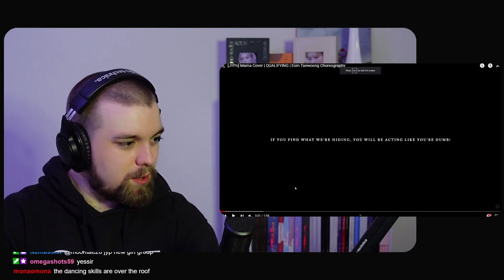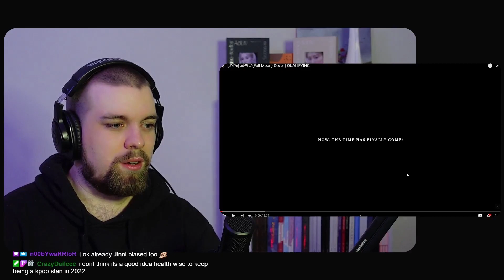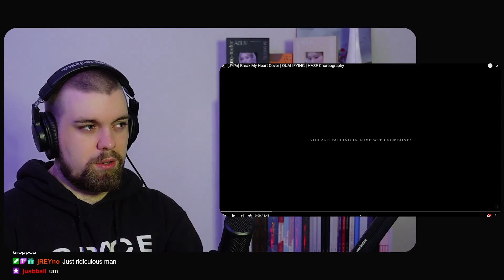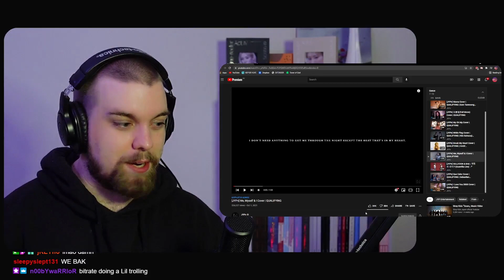JYPn - REACTING to ALL PRE-DEBUT CONTENT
I can't wait for this new JYP group to debut. I just don't have any words to describe how insane this 4th generation is.